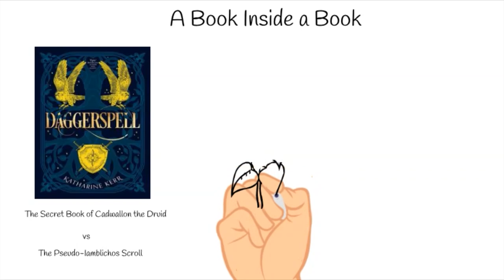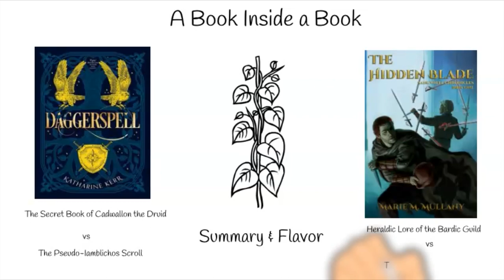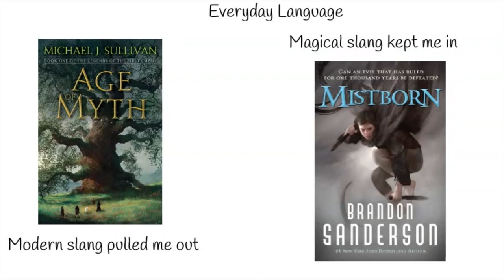Expressions in a fantasy world!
One of the most annoying things in fantasy novels is coming across an expression that really doesn't belong in that world, an expression that's rooted in our own world and history. One of the most amazing things in fantasy is reading an expression that would make no sense in our world, but fits the fantasy world perfectly! Let's take a look at which authors do fantasy expressions well and how to create such expressions for a fantasy world!

Chapters:
0:00​​ Intro
1:23 Idioms
05:18 In World Quotes
09:15 Everyday Language
10:41 Cussing